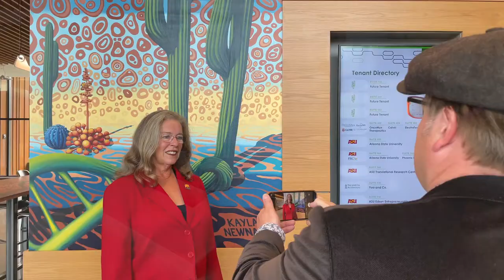Arizona's Bioscience Opportunities - Road to 50 States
Joan Koerber-Walker President and CEO at the Arizona Bioindustry Association(AZBio) talks to Nigel Walker of That's Nice LLC about Arizona Bioscience Week, as well as the remarkable growth and opportunity currently happening in Arizona.

Video courtesy of That's Nice LLC and Pharma's Almanac.  Used with permission.